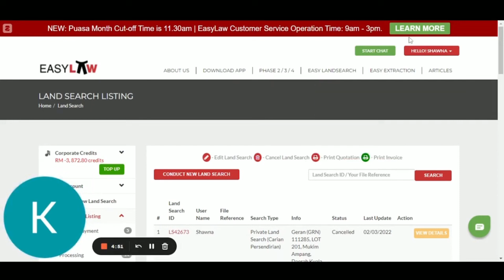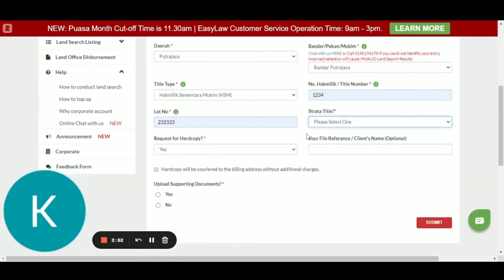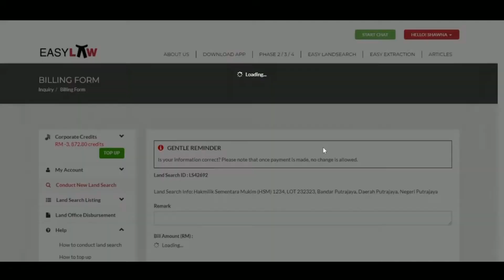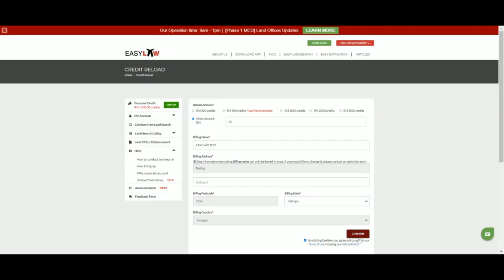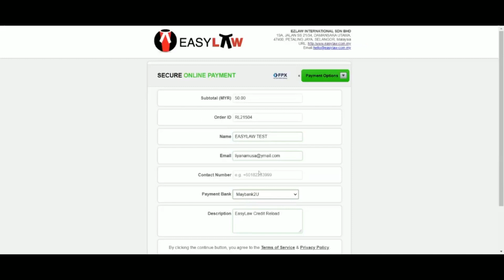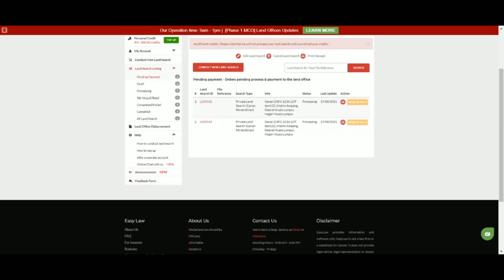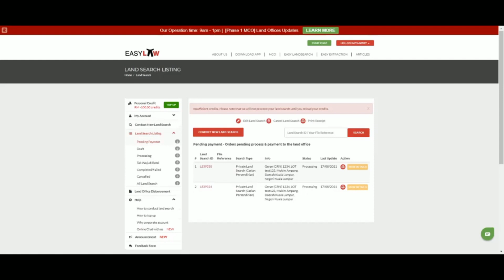How To Conduct Landsearch In Malaysia And Topup Land Search Credit With Easylaw.my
This video will show you how to conduct land searches using our Easylaw provides an online service to help you conduct land searches across Malaysia, it’s cheap and fast.

What is landsearch?
Land Search contains important information regarding a property or land that can be obtained through the respective land registrar offices throughout Malaysia.

Video ini akan membantu anda untuk melakukan carian tanah di laman sesawang Easylaw adalah laman sesawang yang dapat membantu anda untuk melakukan carian tanah secara talian (online) diseluruh malaysia

Apakah dimaksudkan dengan carian tanah?

Carian Tanah mengandungi maklumat penting mengenai harta tanah yang boleh diperoleh melalui pejabat tanah di seluruh Malaysia. Maklumat seperti pemilik berdaftar, sama ada harta tanah tersebut mempunyai sekatan-sekatan penting sangat membantu untuk sesiapa yang ingin membuat keputusan untuk memperoleh harta tanah atau tanah tersebut terutamanya semasa melakukan Pengisytiharan Jualan.

🔽Timestamp: 🔽
00:00 - 00:13 How to submit land search with
00:13 - 00:19 : Login to your Easylaw account.
00:19 - 00:41 : Click on the "Conduct New Land Search" button.
00:41 - 02:04 Fill in your land search form accordingly before you submit your land search .
02:04 - 02:14 : Click on the "Submit" button.
02:14 - 02:20 : Upload document or attached a file for your own reference.
02:20 - 02:35 : Click on the "Confirm Submit" button.
02:35 - 03:08 : Details and total of your land search.
03:08 - 03:13 : How to topup top upland search credit on Easylaw website.
03:13 - 03:22 : Click on the "Topup up" button.
03:22 - 03:41 : Fill in the amount of top-up you want and your billing details.
03:41 - 03:50 : Click on the "Confirm" button.
03:50 - 04:08 : Choose your payment method.
04:08 - 04:26 : Click on the "Make Payment" button to complete your land search.
04:26 - 05:19 : How to check your land search status.
05:19 - 05:35 : More help and information.
05:35 - 05:46 : Check out our announcement.
05:46 - 06:18 : Give us any feedback.